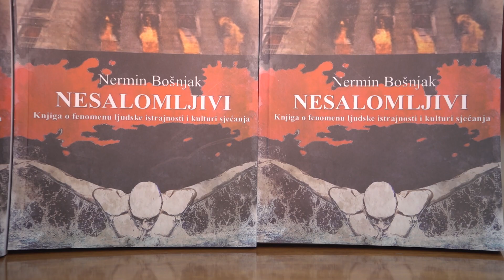Održana promocija knjige Nesalomljivi autora Nermina Bošnjaka